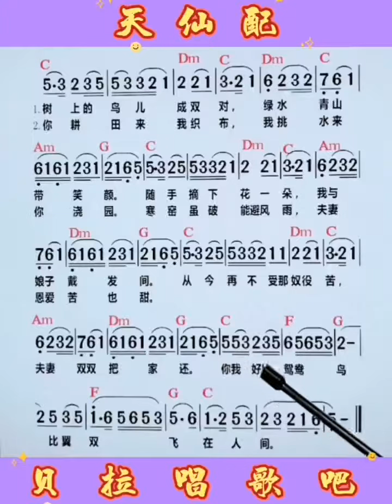7，天仙配《夫妻双双把家 还你耕田来我织布 我挑水来你浇园 寒窑虽破能避风雨》，男声领唱简谱，